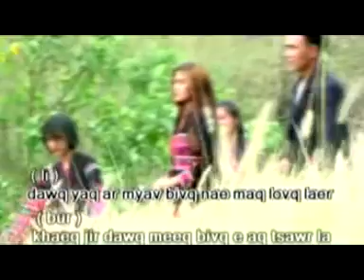TH เพลงอ่าข่า 2019 Baq Xe Kheer Jmr - Ar Tan+Bur Nym အာခါသီခ်င္းေအးမ်ား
ช่องเก่าของผม Ardi Muzi Studio ทำให้หาย..ก็เลยเปิดใหม่นะครับ...
ေက်းဇူးျပဳျပီး က်ေတာ့္ရဲ့ Youtube Channel ကို Subscribe ေလးလုပ္ထားေပးပါေနာ္. က်ေတာ့ရဲ့ Ardi Muzi Studio Account ပ်က္သြားလို ့ပါ...အခုလက္ရွိဒီတစ္ခုဆက္သံုးသြားမွာျဖစ္ပါတယ္. သငယ္ခ်င္းရဲ့ Subscribe ေလးတစ္ခါနွိပ္လိုက္တာဟာ က်ေတာ့အတြက္ေတာ့ အင္မတန္ကို ေက်းဇူးၾကီးမားလွပါတယ္. က်ေတာ့ရဲ့ အေကာင့္ အေဟာင္းကိုစနွစ္တက်သံုးလာခဲ့တာ ၉ နွစ္ ၁၀ နွစ္ ရွိပါျပီ မထင္မွတ္ပဲ အေကာင့္ ပ်က္သြားခဲ့လို ့ပါ. ေက်းဇူးျပျီပီး Like & Share Subscribe လုပ္ေပးၾကဖို ့မေမ့ပါနဲ ့ေနာ္...အားလံုးကိုအထူးေက်းဇူးတင္ပါတယ္.